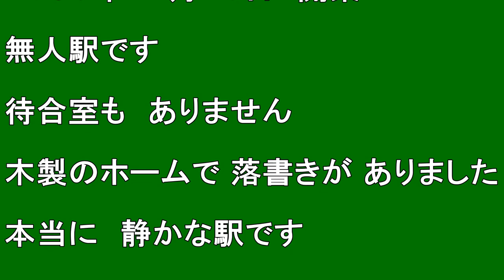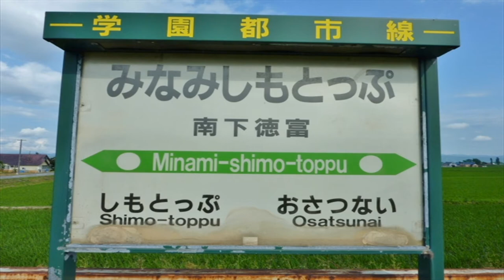【北海道観光】北海道駅めぐり ５０番 南下徳富駅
撮影日　２０１３．７．６